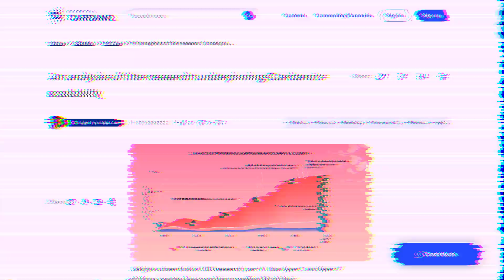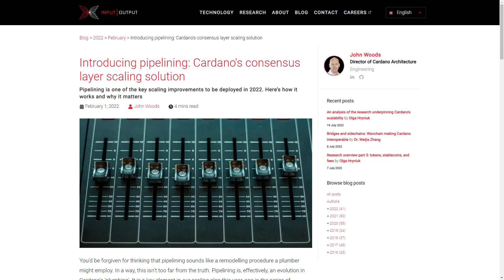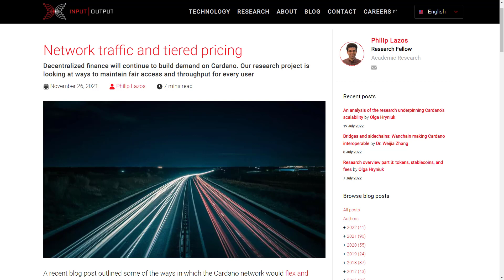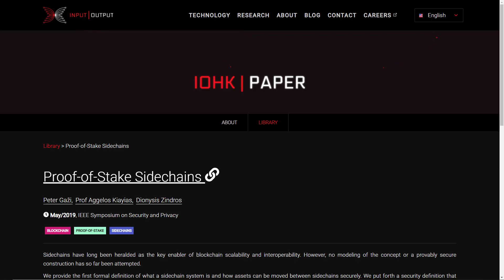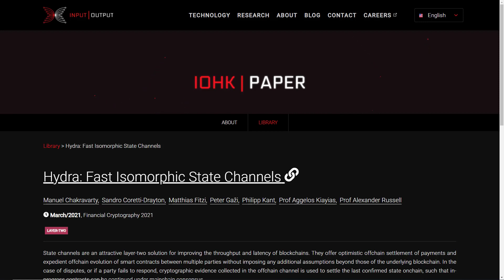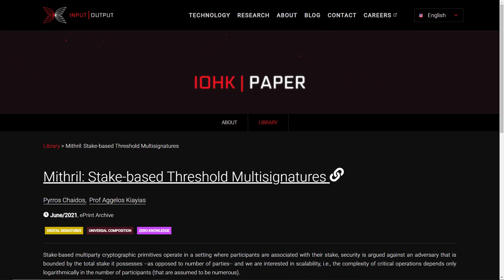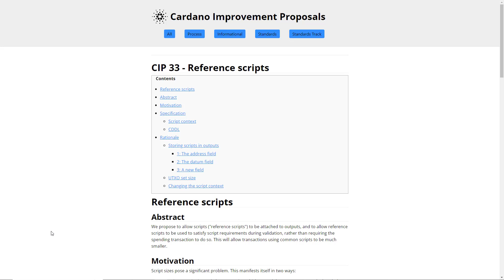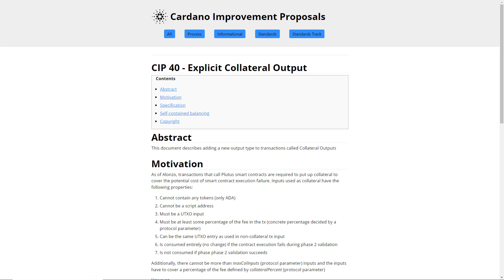Cardano (ADA) Formidable | Cardano News Update 24HR Insight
Cardano ADA news update delivering a roundup of the all-important Cardano news and ecosystem content from the last 24 hours. In today’s video we cover, Cardano formidable force, research behind scalability solutions & 4 key CIP's in the Vasil upgrade!

Markets don’t dictate adoption, its transformative technology, utility and incentive that will drive this. In an overly centralized world where we are told to own nothing be happy, as the need for radical change is evident, Cardano & the decentralized ownership it offers is that alternative. There is no doubt Cardano is leading the way for both research and implementation of a highly secure, scalable blockchain. Its research that’s the most important factor if your aim is to produce a global financial and social operating system. The current market sentiment has demonstrated exactly why Cardano is going to emerge a clear winner for humanity. Despite the downtrend above all communities in the crypto space Cardano’s continues to grow, remain engaged and is as energetic as it’s ever been. Development activity has only increased and the excitement for what’s in store for everyone involved is at an all-time high. From the very beginning Cardano laid out its mission, identifying the needs of not for a few but a global population and is systematically implementing the framework to service those needs & make it a reality.  When we think about adoption the vision, conviction & ambition of this entire community all collaborating simultaneously coupled with the ground-breaking research & technology, is proving to be a formidable force.

Timestamps:
00:00 - Intro
01:31 - Essential Cardano scalability blog
02:13 - Pipelining
03:18 - Input Endorsers
03:47 - Tiered Pricing
04:49 - Sidechains
05:57 - Hydra
06:35 - Mithril
07:47 - Vasil key CIP's
08:12 - CIP 31 - Reference inputs
08:44 - CIP 32 - Inline datums
09:18 - CIP 33 - Reference scripts
09:48 - CIP 40 - Collateral outputs
10:18 - Outro